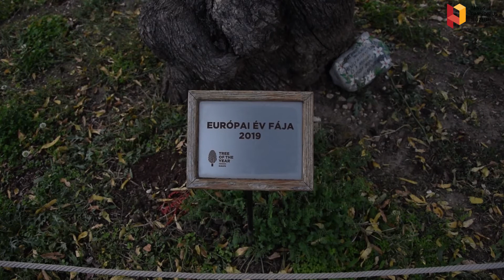A fa motívuma a Janus Pannonius Múzeum gyűjteményében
A Budapesti Corvinus Egyetem hallgatóinak filmje a fa motívumról, amely fellelhető a JPM valamennyi gyűjteményében. Az összeállítás elkészítésben a JPM részéről Kárpáti Katalin, Vadvári Katalin és Varga Ágnes működött közre.